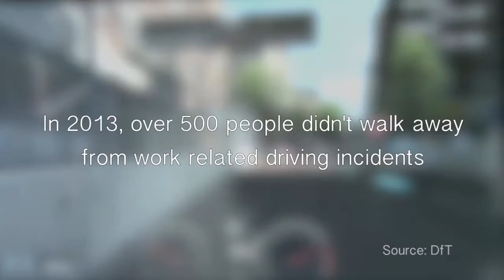Daniel Leamon using the Romex Driver Simulation module.